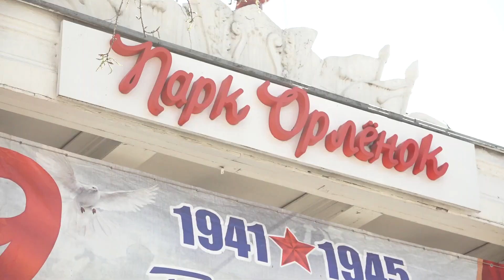Детский парк «Орлёнок» открыл летний сезон: заработали аттракционы, два новых тира, детские площадки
На радость маленьким абаканцам открылся и детский парк «Орлёнок».  Заработали качели, карусели, два новых тира, детские площадки, торговые павильоны и летнее кафе.